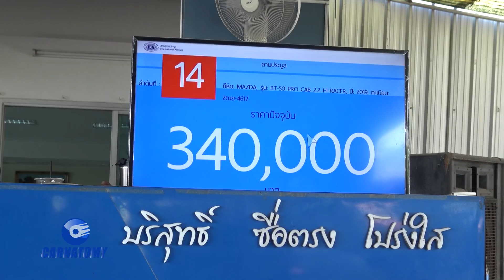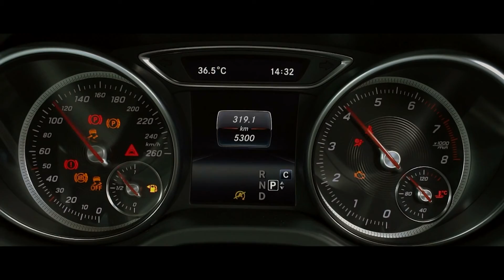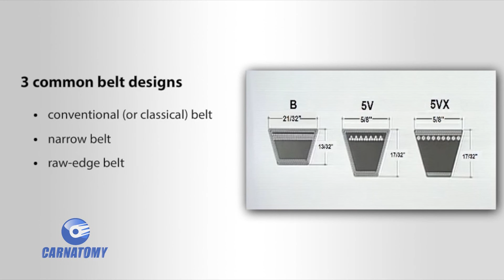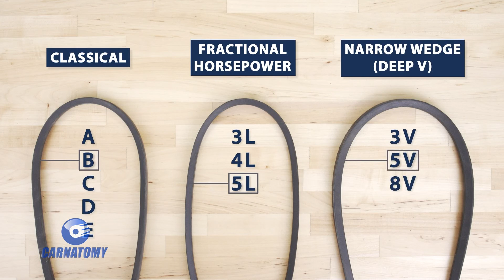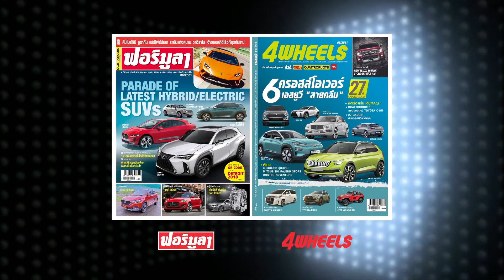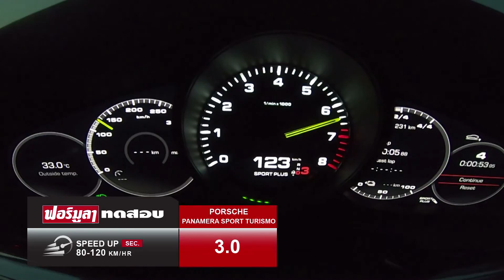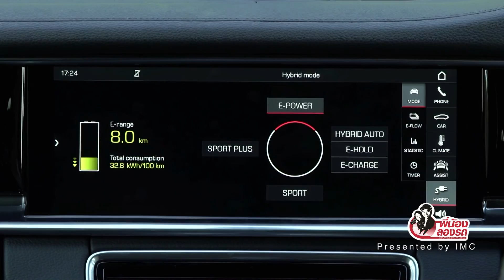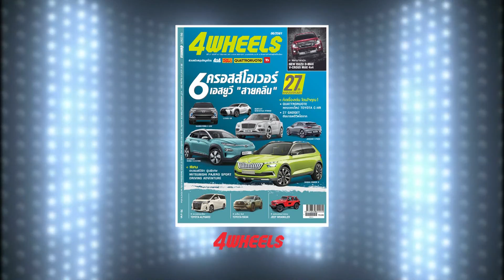Carnatomy TV 1 มีนาคม 2563 - ผลกระทบหลัง Chevrolet ประกาศไม่ทำตลาดต่อในไทย